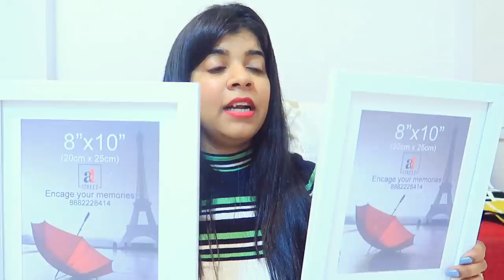HOME Decor Shopping haul | Hometown , Amazon , Homecentre , Market99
Hey Guys,

1. MDF memories
2. photo frames

Snapchat :- Ruchi M ( Id - ruchi28c)
1. Camera I used :- Canon 1300D ( EF 18- 55 m/ S55-250mm lens ) / Iphone X camera / G7x
2. Editing software :- Imovie / Filmora / sometimes i use FCP as well
5. Status :- I am Married , currently living in Mumbai (City of Dreams)

Lots of Love
Stay Happy :)